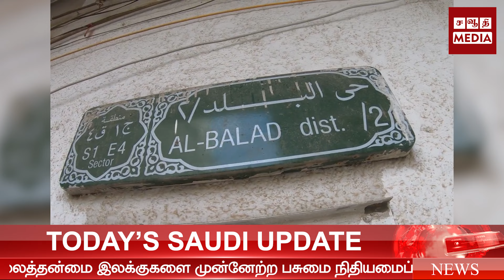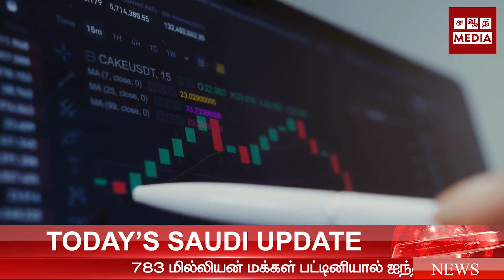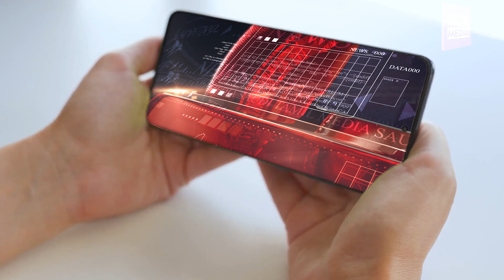//783 மில்லியன் மக்கள் பட்டினியால் ஐந்தில் ஒரு பங்கு உணவு வீணாகிறது//